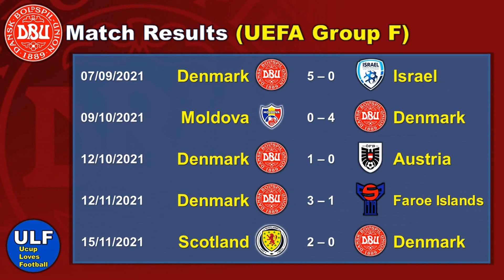The Whole Denmark Squad for Qualified to World Cup 2022 Qatar with Preferred Lineup and Stats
Video ini berisikan semua pemain yang dipanggil kepala pelatih Tim Nasional Sepakbola Denmark, Kasper Hjulmand untuk menjalani 10 pertandingan kualifikasi Piala Dunia 2022 Zona Eropa Grup F (World Cup 2022 European Qualifiers Group F Matches). Total 36 pemain telah diturunkan oleh kepala pelatih Tim Nasional Sepakbola Denmark, Kasper Hjulmand selama menjalani kesepuluh pertandingan kualifikasi Piala Dunia 2022 Zona Eropa Grup F (World Cup 2022 European Qualifiers Group F Matches) yang berlangsung dari tanggal 25 Maret 2021 sampai 15 Nopember 2021. Tim Nasional Sepakbola Denmark pun berhasil lolos ke Piala Dunia 2022 Qatar sebagai juara Grup F Babak Satu Kualifikasi Piala Dunia 2022 Zona Eropa (World Cup 2022 European Qualifiers First Round Group F Winner). Berikut ini adalah daftar pemain yang memiliki kontribusi bertanding (kecuali Frederik Rønnow dan Peter Vindahl Jensen) dan berjasa membawa Denmark lolos ke Piala Dunia 2022 Qatar:

GOALKEEPER
Kasper Schmeichel (vice-captain) (Leicester City)
Frederik Rønnow (Union Berlin)
Peter Vindahl Jensen (AZ)

DEFENDER
Joachim Andersen (Crystal Palace)
Jannik Vestergaard (Leicester City)
Victor Nelsson (Galatasaray)
Joakim Mæhle (Atalanta)
Rasmus Kristensen (Red Bull Salzburg)
Alexander Bah (Slavia Prague)
Andreas Christensen (Chelsea)
Simon Kjær (captain) (Milan)
Jens Stryger Larsen (Udinese)
Nicolai Boilesen (Copenhagen)

MIDFIELDER
Mathias Jensen (Brentford)
Christian Eriksen (Brentford)
Christian Nørgaard (Brentford)
Jesper Lindstrøm (Eintracht Frankfurt)
Pierre-Emile Højbjerg (Tottenham Hotspur)
Anders Christiansen (Malmö FF)
Thomas Delaney (Sevilla)
Daniel Wass (Atlético Madrid)
Jens Jønsson (Cádiz)
Jens Stage (Copenhagen)
Lasse Schöne (NEC)

FORWARD
Jacob Bruun Larsen (1899 Hoffenheim)
Andreas Skov Olsen (Club Brugge)
Kasper Dolberg (Nice)
Jonas Wind (VfL Wolfsburg)
Andreas Cornelius (Trabzonspor)
Mikkel Damsgaard (Sampdoria)
Yussuf Poulsen (RB Leipzig)
Pione Sisto (Midtjylland)
Anders Dreyer (Midtjylland)
Mikael Uhre (Philadelphia Union)
Mohamed Daramy (Ajax)
Robert Skov (1899 Hoffenheim)
Martin Braithwaite (Barcelona)
Marcus Ingvartsen (Mainz 05)

HEAD COACH
Kasper Hjulmand (Denmark)

Note:
Players data and stats correct as of 29 March 2022, after the game againts Serbia.

All player in this video had at least 1 minute playing time contribution for Denmark during their world cup 2022 qualification campaign except for Frederik Rønnow and Peter Vindahl Jensen.

Denmark Lineup in this video not based my preference but Kasper Hjulmand's preference (11 player with most minute playing time during their world cup 2022 qualification campaign).